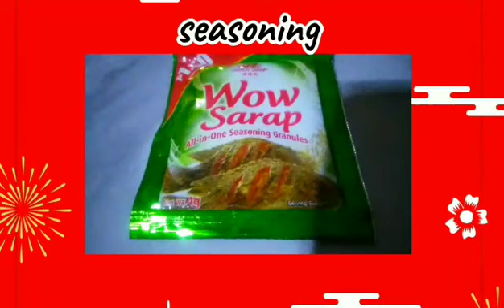GAWIN ITO SA GULAY SIGURADO MAPAPA WOW KAYO SA SARAP / GIINISANG UPO / TIPID ULAM